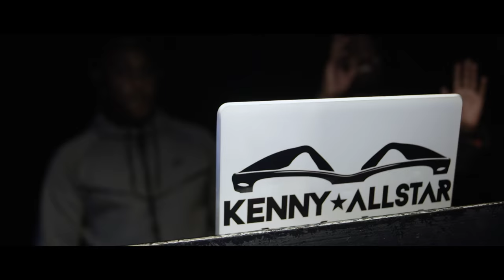Yungen - Do It Right Secret Show 10.03.17